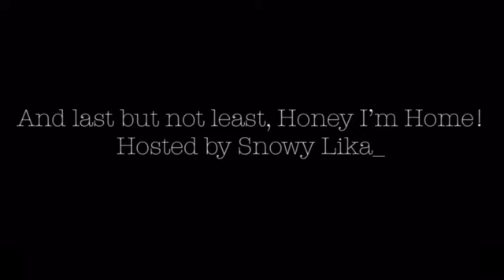MAP || In The Works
!! 𝐌𝐘 𝐕𝐈𝐃𝐎𝐒 𝐀𝐑𝐄 𝐍𝐎𝐓 𝐈𝐍𝐓𝐄𝐍𝐃𝐄𝐃 𝐅𝐎𝐑 𝐀𝐍𝐘𝐎𝐍𝐄 𝐔𝐍𝐃𝐄𝐑 𝐓𝐇𝐄 𝐀𝐆𝐄 𝐎𝐅 𝟏𝟑 !!
𝘞𝘢𝘳𝘯𝘪𝘯𝘨(𝘴) ≫ Mild Flashing, Loud Music

𝘛𝘪𝘵𝘭𝘦 ≫ TBA
𝘏𝘰𝘴𝘵 ≫ TBA
𝘛𝘺𝘱𝘦 ≫ TBA
𝘊𝘩𝘢𝘳𝘢𝘤𝘵𝘦𝘳(𝘴) ≫ TBA
𝘋𝘦𝘴𝘪𝘨𝘯𝘴 ≫ TBA
𝘚𝘤𝘳𝘪𝘱𝘵 ≫ TBA

𝘋𝘦𝘴𝘤𝘳𝘪𝘱𝘵𝘪𝘰𝘯 ≫ Hi there! I wanted to make a work in progress video to show what I am working on! I have many more wips, but these were the ones that were the closest to being finished! Hope you like them!